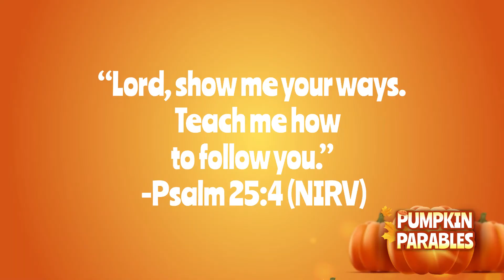Saturday Morning Kids! Pumpkin Parables Part 2 | October 9th | Venture Kids Online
Venture Families... In our second pumpkin parable we are talking about things that grow. The pumpkins we get from the pumpkin patch started out as small seeds then grew bigger. Jesus told a parable about faith, comparing it to things that two things that grow. Our faith starts small and grows bigger, just like those pumpkins we see everywhere this time of year.

Venture Kids is the children’s ministry of Venture Church for kids age nursery through 5th grade. We create fun, age-appropriate videos, Christ-centered activities, and small group connections to partner with parents to lead children to become fully devoted followers of Christ.